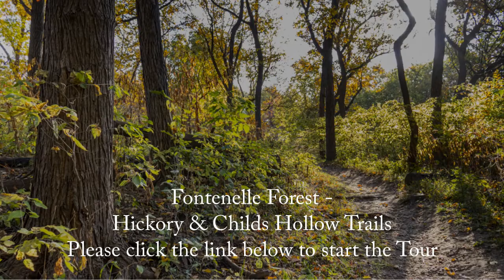Fontenelle Forest Hickory & Childs Hollow Trails